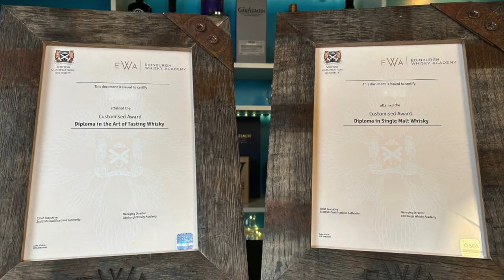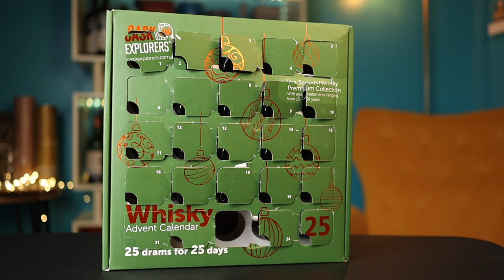Blind Tasting: Deanston 15 Tequila Cask -Tomatin 15 Madeira Cask -Bowmore 15 -Girvan 27 - Who Wins?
It's that time of year ... MALT Madness. 25 whiskies, 5 tasting flights,  leading up to 1 winner. We've reached Week 5 with the FINAL flight of 5 whiskies, the "Badger" Group. In this video, I blind taste a randomly placed flight of these 5 whiskies:

- Bowmore 15 Year (9 seed)
- Girvan 27 Year Single Grain (Dram Mor) (10 seed)
- Deanston 15 Year (Tequila Cask Finish) (11 seed)
- Tomatin 15 Year (Madeira Cask Finish) (12 seed)
- Lord Elcho 15 Year Blended Whisky (13 seed)

I've taken 25 whisky samples from the Really Good Whisky Company's Cask Explorers Premium Scotch Whisky 2023 Advent Calendar and separated them into 5 groups. Each group of 5 whiskies is designated with a mascot, and each of the 25 whiskies has been ranked and assigned a seed in the tournament.

The winners of all 5 groups have been placed in a final, championship flight to declare the winner of Malt Madness 2024, and that video is up on the channel now:

- Speyburn 18 Year (3 seed)
- Cameronbridge 30 Year Single Grain Single Cask (4 seed)
- Ledaig 18 Year (20 seed)
- Glen Crinnan 19 Year Blended Whisky Single Cask (21 seed)
- Dewar's 15 Year Blended Whisky (22 seed)

- Glen Elgin 24 Year Single Cask (Gleann Mor "Rare Find") (1 seed)
- Strathclyde 34 Year Single Grain (Murray McDavid) (2 seed)
- Dumbarton 21 Year Single Grain (Douglas Laing) (23 seed)
- Craigellachie 17 Year (24 seed)
- Tamdhu 15 Year Single Refill Hogshead Cask (25 seed)

- Cu Bocan 15 Year (5 seed)
- Benromach 15 Year (6 seed)
- Benrinnes 15 Year Single Cask (17 seed)
- Aberfeldy 15 Year (Napa Valley Wine Cask) (18 seed)
- Balblair 15 Year (19 seed)

- Jura 18 Year (7 seed)
- Glenfarclas 15 Year (8 seed)
- Antiquary 15 Year Blended Whisky (Bordeaux Wine Cask) (14 seed)
- Old Pulteney 15 Year (15 seed)
- AnCnoc 18 Year (16 seed)

Badger Group: Week 5 (This Episode)

- Deanston 15 Year (Tequila Cask) (11 seed)
- Tomatin 15 Year (Madeira Cask) (12 seed)

Intro - 00:00
The Whiskies - 01:27
Whisky #1 - 03:16
Whisky #2 - 04:34
Whisky #3 - 06:16
Whisky #4 - 07:55
Whisky #5 - 9:37
Ranking and Winner - 11:30